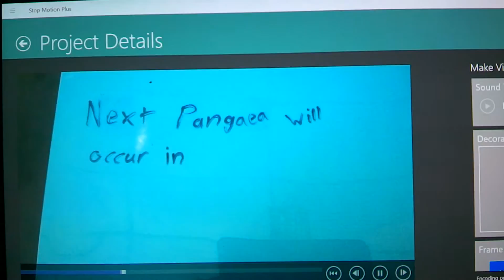Future of Pangaea Video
George, Preston, and Mitchell